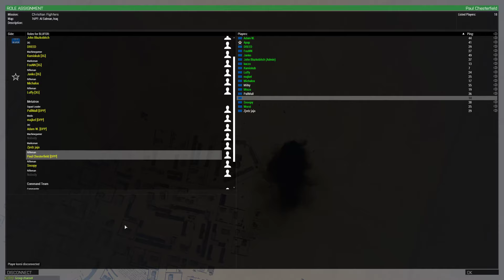3G | Christian fighters | Arma 3